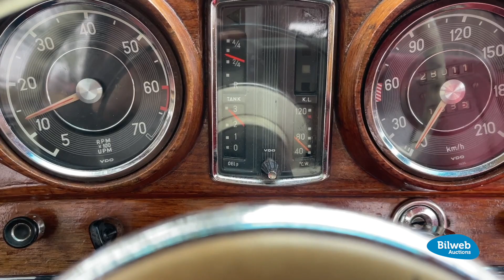16649 - Mercedes-Benz 220 SE Coupé (W111) — 1963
Svensksåld 220 Coupe som har stått bra sedan renoveringen. Nyligen omklädd inredning. Bra skick och en snygg framtoning.